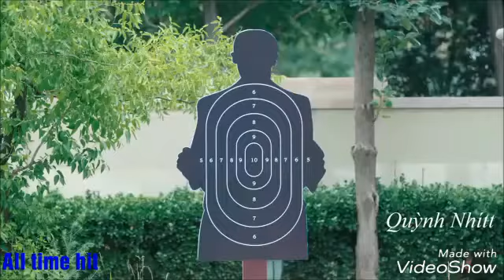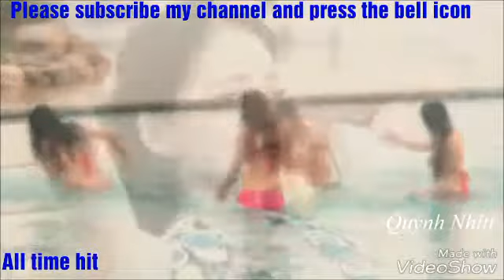Jine bhi de duniya hame mix korion sond